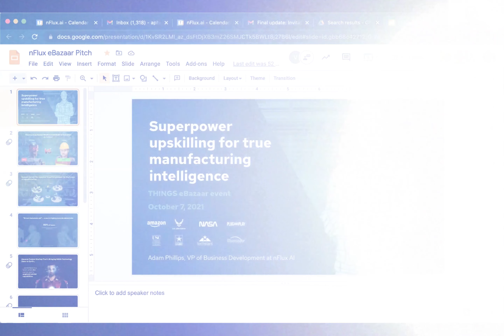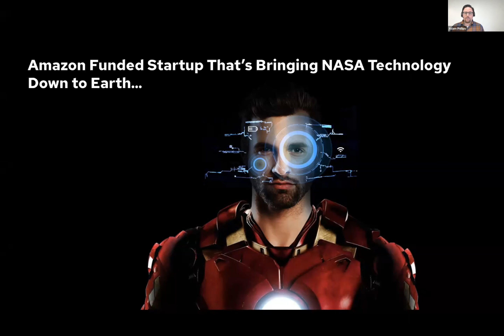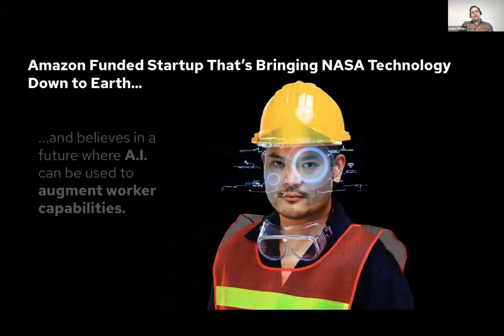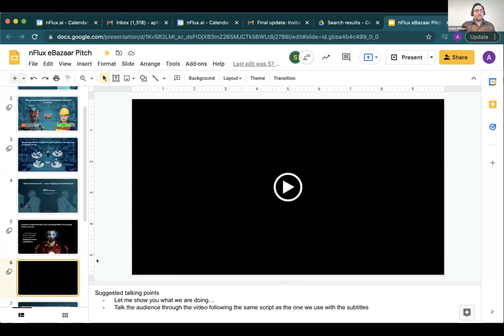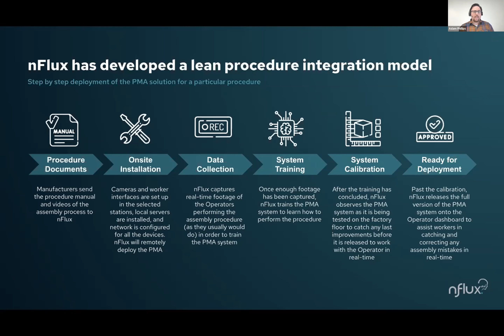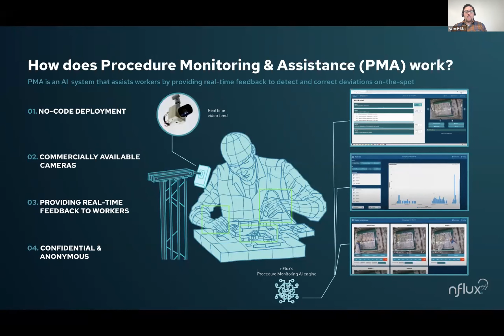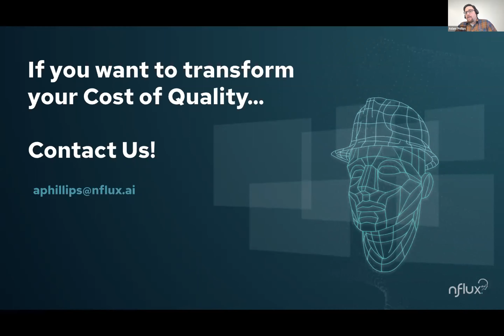nFlux at THINGS eBazaar™ Smart Factory, Oct 7 2021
Adam Phillips, Business Development and Strategic Partnerships Director at nFlux presenting at THINGS eBazaar™ Smart Factory, Oct 7 2021.

nFlux.ai helps manufacturers around the world to avoid 90%+ of manual errors in production, to reduce rework and to optimize Cost of Quality by detecting worker mistakes in real time through Computer Vision and AI and providing real time feedback that enables correcting them on-the spot.